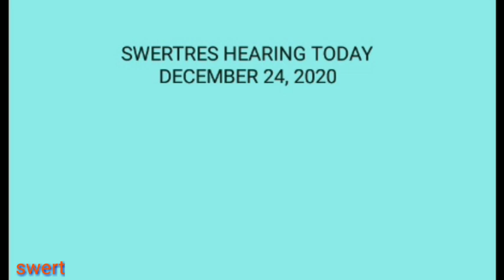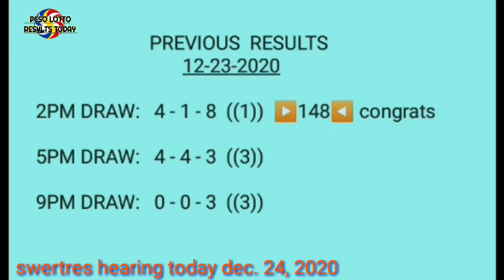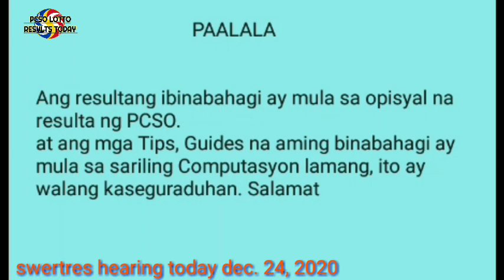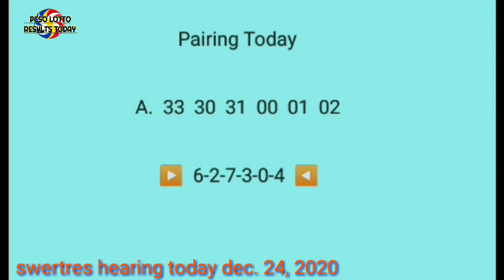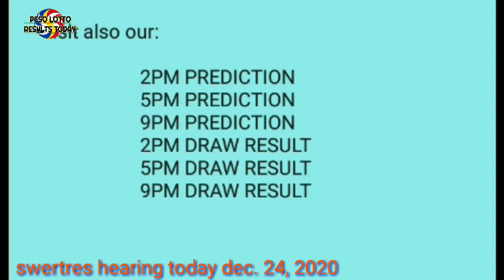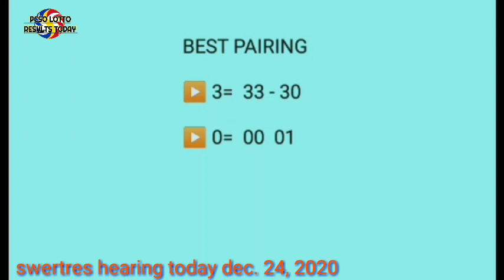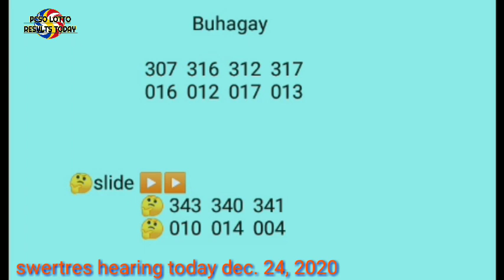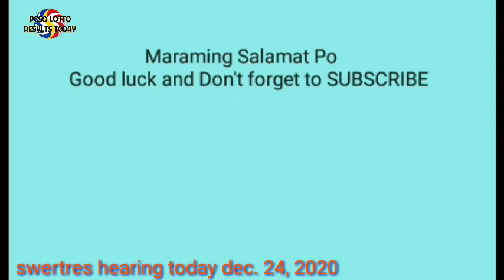Swertres hearing today December 24 2020 swertres daily guides 3d stl pcso lotto results today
Desclaimer:
Free swertres tips:
Perfect pair guides:
Mag
ka na KAIBIGAN.

 Swertres hearing
 Swertres 3d
 Swertres lotto
 3d lotto results today
 3d hearing today
 3D Swertres Lotto
 3D swertres Guide
 Swertres update
lotto live
lotto draw
swertres result
swertres results
swertres result today
ez2 result
ez2 results
3d lotto result today
2d lotto result today
swertres hearing
swertres predictions
swertres probables
3d lotto hearing today
swertres hearing
pcso lotto results
3d swertres
swertres time
swertres tips
swertres
tips
swertres lotto
swertres update
swertres probables
3D lotto and stl swer3